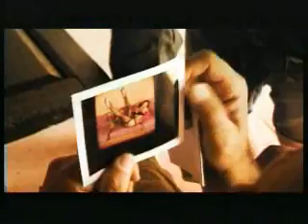Palmers - Natalya Belova